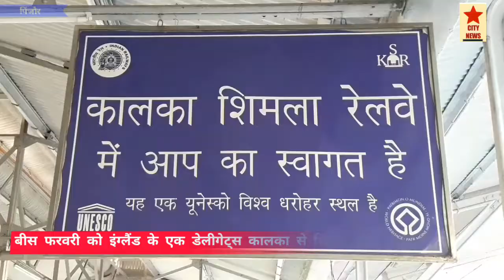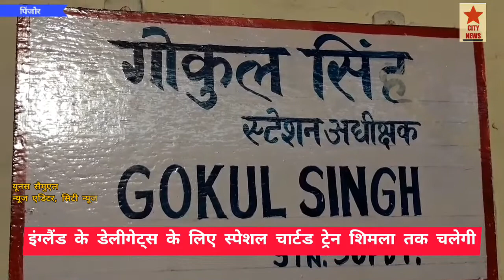20 फरवरी को इंग्लैंड से 22 अंग्रेजों ने बुक कराई चार्टड ट्रेन।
सिटी न्यूज।
     शिमला से केतलीघाट को सभी इंग्लैंड से आए अंग्रेज स्टीम इंजन वाली ट्रेन में सफ़र करेंगे और हिमाचल प्रदेश की हसीन वादियों की सैर करेंगे।